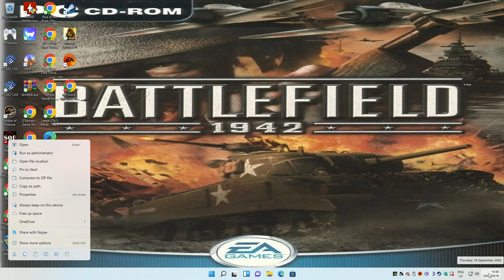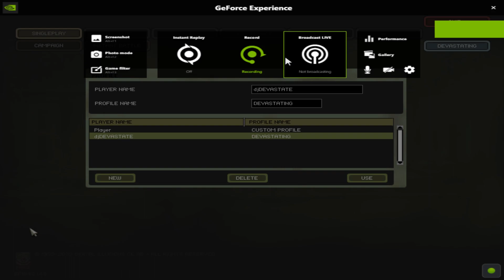Battlefield 1942 PC 2002 2003 CheatsCode On For Allied USA🇺🇲 Campaign Walkthrough Part 2 RazeenNatha